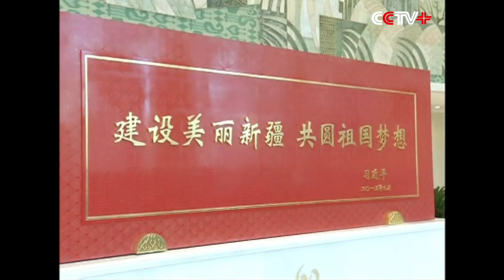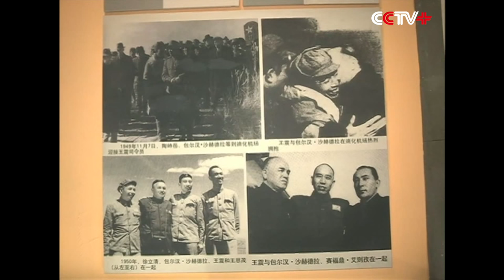Central Delegation Arrives for 60th Anniversary Celebration of Xinjiang Uygur Autonomous Region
A central delegation headed by China's top political adviser Yu Zhengsheng arrived in Urumqi, capital of northwest China's Xinjiang Uygur Autonomous Region on Friday to attend activities celebrating the Region's 60th anniversary.

Upon arriving at the airport, the delegation was warmly welcomed by representatives of various nationalities and local government officials including Zhang Chunxian, secretary of the Xinjiang Regional Committee of the Communist Party of China and Naim Yasin, chairman of the Standing Committee of the Xinjiang Regional People's Congress.

The 69-member delegation also includes Vice Premier Liu Yandong and Eligen Imibakhi, vice chairman of the Standing Committee of the National People's Congress.

Then, at a souvenir presentation ceremony, Yu Zhengsheng presented a horizontal inscribed board in hand of Chinese President Xi Jinping, and other gifts to the region.

Yu and the delegation also visited the Urumqi cemetery of revolutionary martyrs, presented flower baskets and visited the martyrs museum.

The Xinjiang Uygur Autonomous Region was founded on Oct. 1, 1955, after the local legislature elected the first regional government leadership.